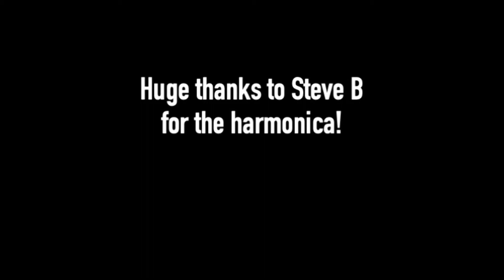The Hat Tricks - Sweet Home Chicago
Our take on an old favourite - hope you like it!